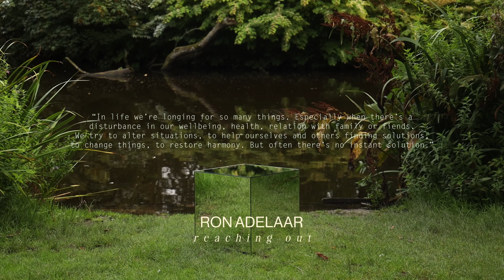Ron Adelaar - Reaching Out [Neoclassical Piano / Solo Piano Music]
Ron Adelaar - Reaching Out